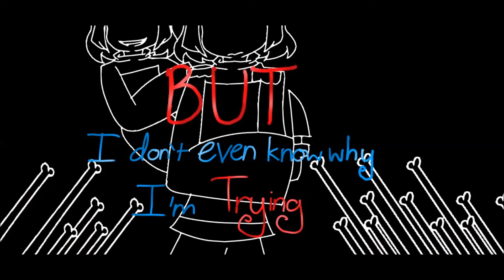Stronger Than You Frisk ll Unfinshed (again)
I AM NEVER GOING TO FINSHED AGAIN Xd